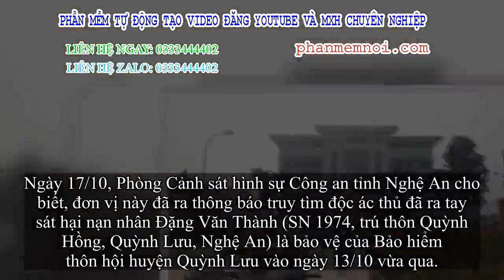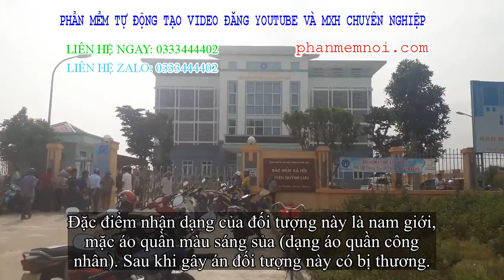✅ Lộ diện hình ảnh kẻ thủ ác hiểm sát hại dã man người bảo vệ trong đêm rồi cướp xe máy